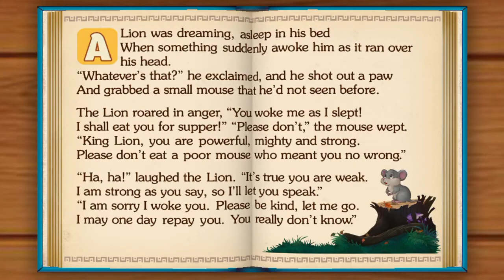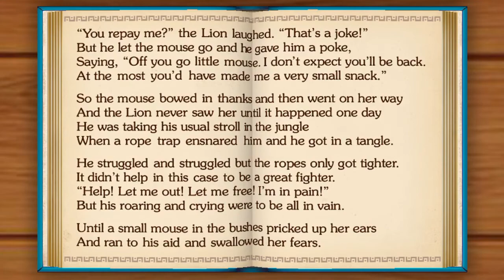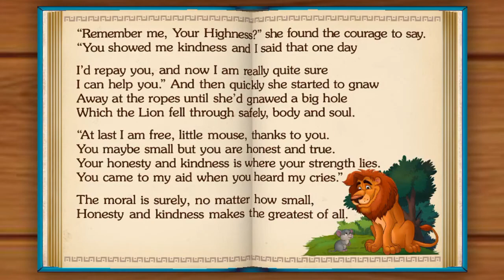Alading Knowledge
This video to improve all beginning English learners. Let’s learn with this video and fun together. We hope that all the children happy with us. Your English speaking and listening will good by watching this video.